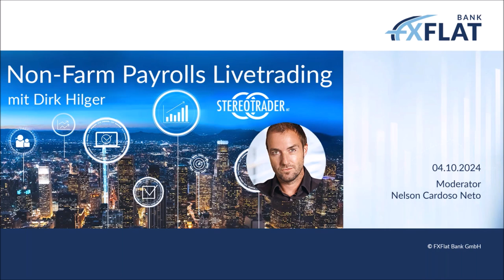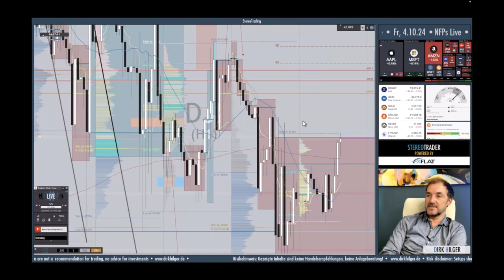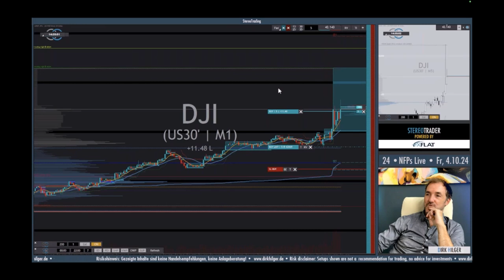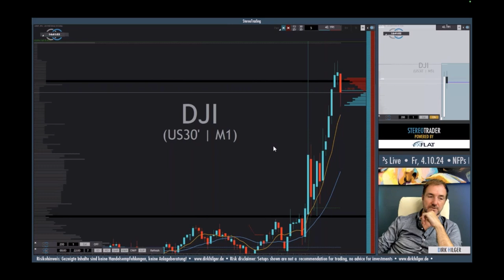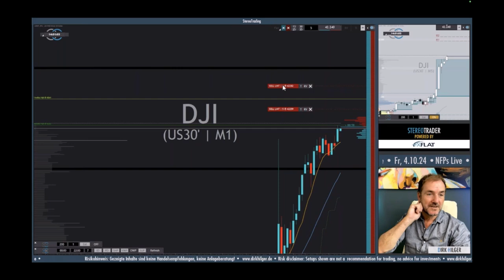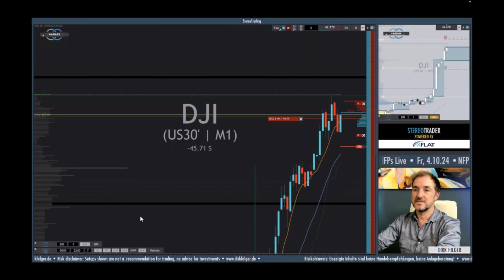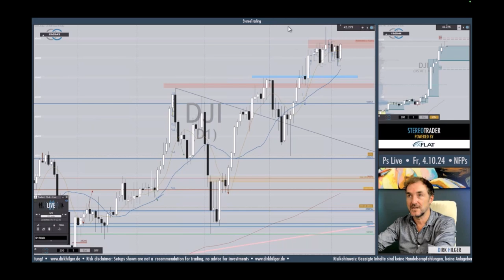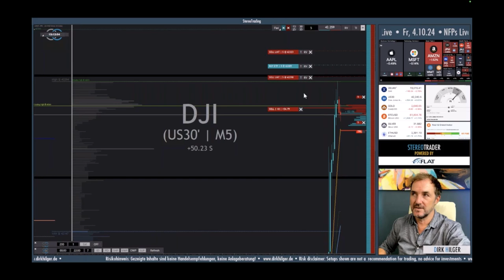Dirk Hilger - Non-Farm Payrolls NFP Livetrading 04.10.2024